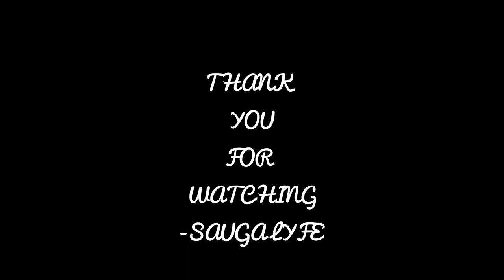Marcy Chin FEMALE REGGAE ARTIST AND RAPPER MUSIC COMPILATION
0:00 Marcy Chin - Street Fighter
0:05 Marcy Chin - Ride
0:10 Marcy Chin - Nasty Love
0:15 MARCY CHIN - LIPSTICK
0:20 Subscribe